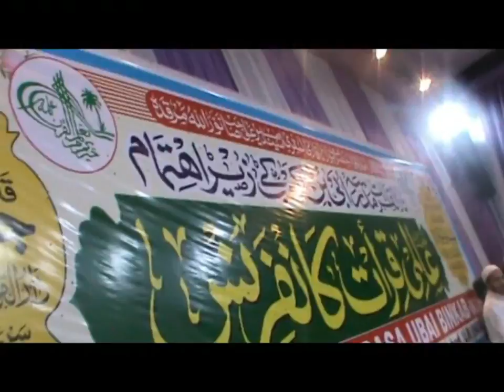تلاوة اثرت فى الملايين خارج مصر ! شاهد بنفسك | Mehfil Qiraat Very Amazing For Harak